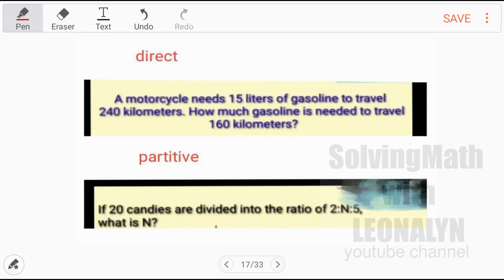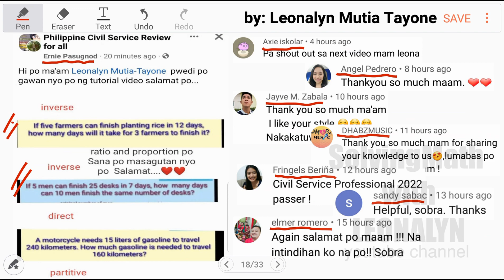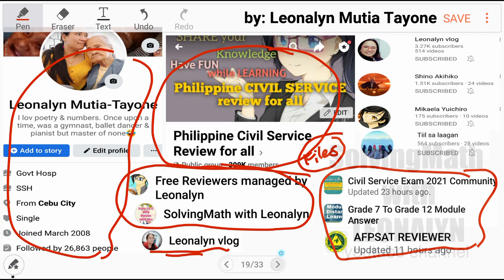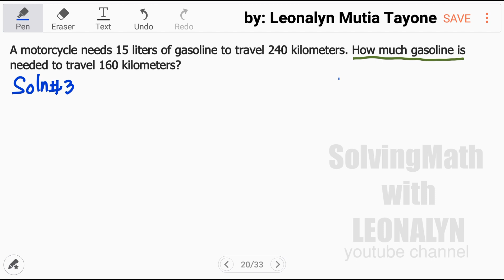Ratio & Proportion: How much gasoline is needed to travel 160 kilometers? | 20 candies 2:N:5?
A motorcycle needs 15 liters of gasoline to travel 240 kilometers. How much gasoline is needed to travel 160 kilometers?

If 20 candies are divided into the ratio of 2:N:5, what is N?

Free Civil Service Reviewers managed by Leonalyn

Philippine Civil Service Review for all

Editing Apps: VivaVideo
SamsungNote5: Snote
Back-up: SamsungNote9